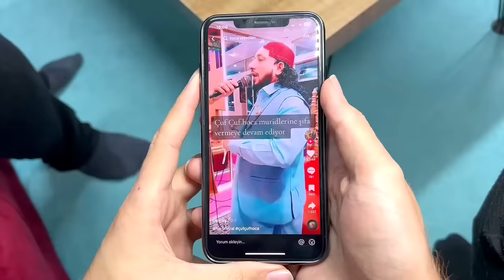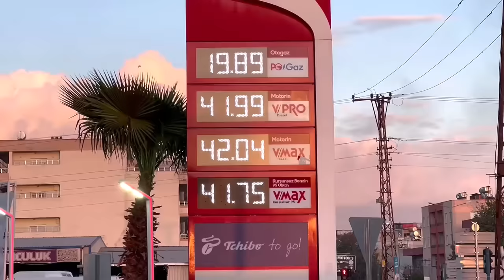Çuf Çuf Hoca - Skeç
Herkese merhabalar arkadaşlar Çuf Çuf Hoca isimli skecimiz yayında iyi seyirler...

MÜZİK
Numan Karaca